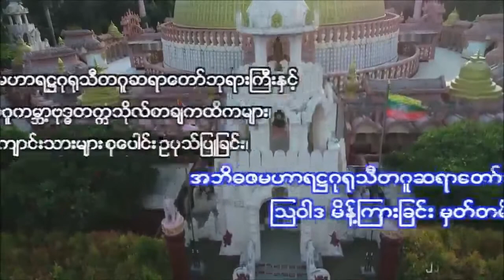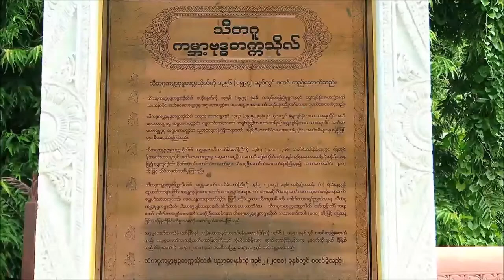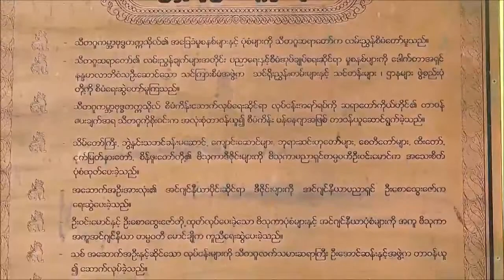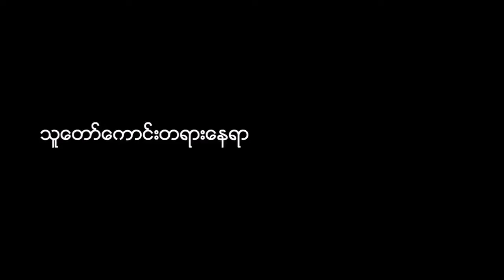ဥပုသ္ျပဳျခင္းႏွင့္ ၾသဝါဒ တရားေတာ္ သီတဂူဆရာေတာ္ဘုရားႀကီး ၂၂.၈.၂၀၂၁ နံနက္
ထပ္ဆင့္ ဓမၼဒါနျပဳပါသည္။
မိုး တရားေတာ္မ်ား

ထပ္ဆင့္ ဓမၼဒါနျပဳပါသည္။

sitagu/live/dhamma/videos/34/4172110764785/